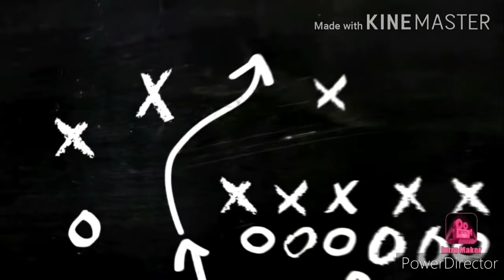Marcelinho To Which Team.ISL SEASON 7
ISL FANS WATCH THIS VIDEO..